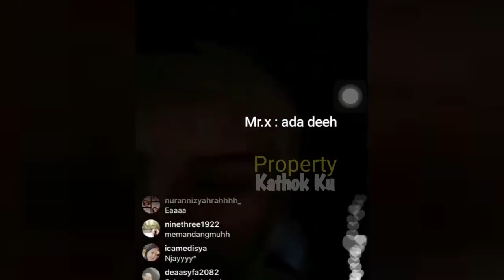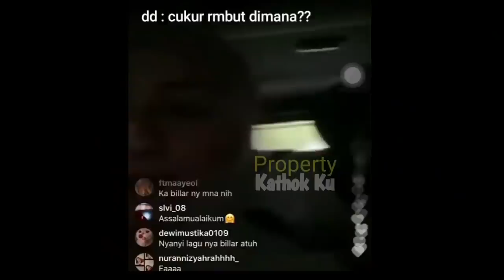SO SWEET!! Potong RAMBUT AJA, BILLAR PAMiT, Minta IZIN pada Dedek LESTY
Jangan Lupa: _
Thankz!!..